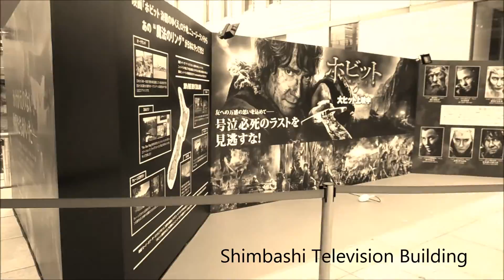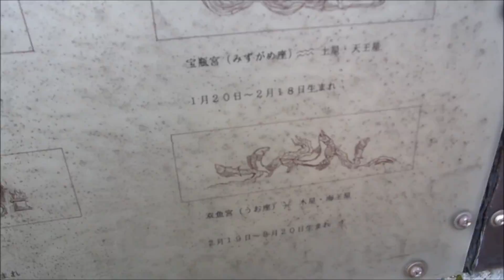Digital Digimon Tour in Tokyo - Hikarigaoka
I am on fire!! Second video this week!
Oh no, that was only an allegory, you can put the water bucket down. (I am so funny)

This first part of my Digital Tokyo Adventures features Hikarigaoka and intro bit of Shinbashi including the Hobbit display. I'm such a nerd, I was dying and the thing wasn't even open yet! Afterwards came the Gandalf and Golum statues and of course the one ring.

I did not find the Digimon Hikarigaoka station map sign, this is why you should do research. ;...; or ask someone! Well, maybe next time...

Talking of next, I don't know when I'll do the second part, editing is such a pain!

Tracks I used   ~

Digimon Adventure Song Collection:

Extra 04

Shouri

Aban!

Straight from the Heart -Sora's theme-

Happy End

Bokura wa itsumo

Digimon Adventure 02:

Break Up! (Ayumi Miyazaki)

Power of Earth  -Iori's theme-

(Except "Run Around" whose rights are owned by Jasan Radford, Paul Gordon, Maverick Records, etc.)

Ps; who else is super hyped for the upcoming season??